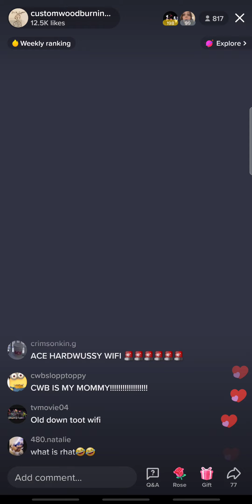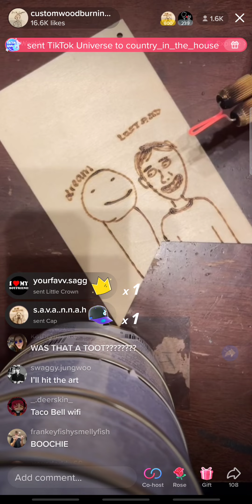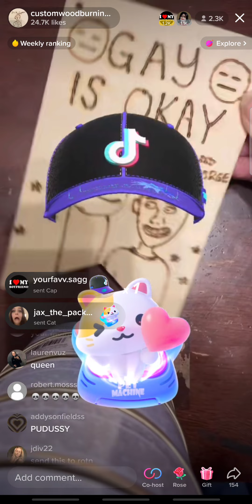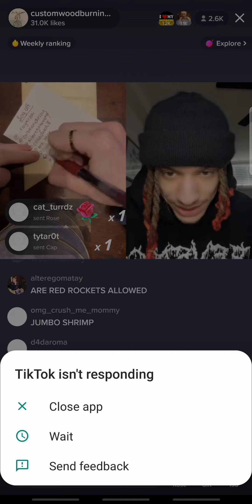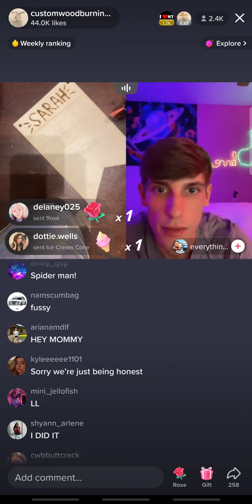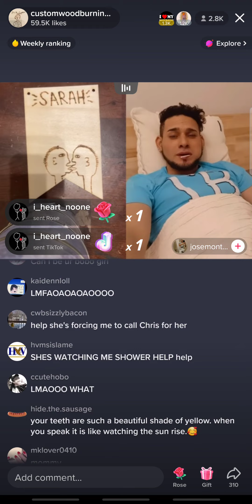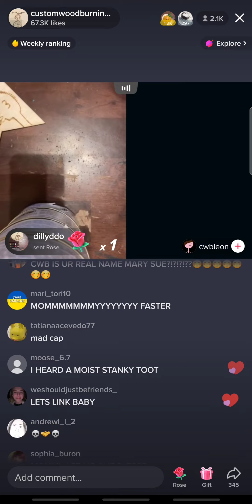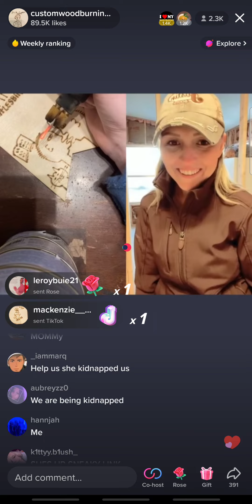Custom Wood Burning Tik-Tok Barbara Trip Around The World March 07, 2022 7:53 pm Live (liv) Show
The app crashed at 9:30 to 12:30 may look a little weird.  I secretly screen recorded Barbra's liv😎💅🏼  Custom Wood Burning Tik-Tok Barbara March 03, 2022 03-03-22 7pm. Shhhhhhhh dont tell our little Randy.